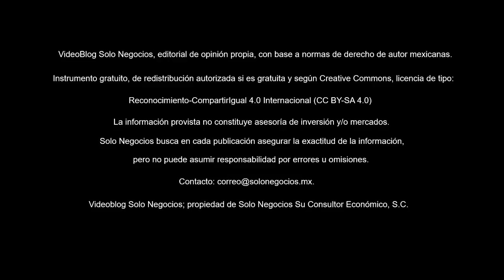[VBSN] VideoBlog Solo Negocios dentro del tema: Programa de Desarrollo Frontera Norte 2019-2024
Hoy con el título: Zona Libre Fronteriza (parte 2-final); dentro del tema: Programa de Desarrollo Frontera Norte 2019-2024, de nuestra Área de Economía de la División Servicios Profesionales.